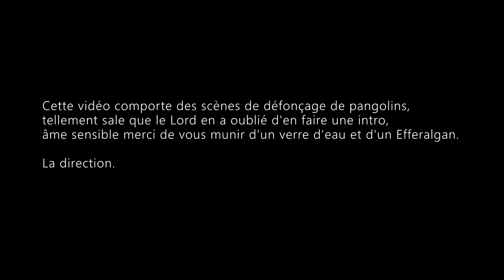CHASSE AUX PANGOLINS : 90 KILLS AVEC AYZEN, ESK ET K4BRONE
Notre plus grosse partie en nombre de kills pendant la soirée "Chasse aux Pangolins" avec Ayzen, ESK et K4BRONE. Cette émission est en live tous les mercredis de 19h à 23h sur ma chaîne twitch !